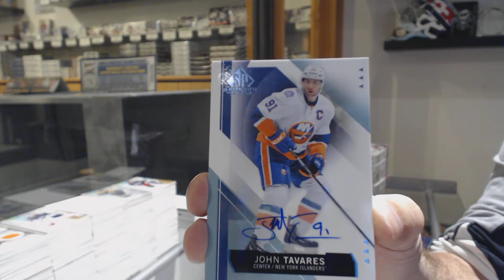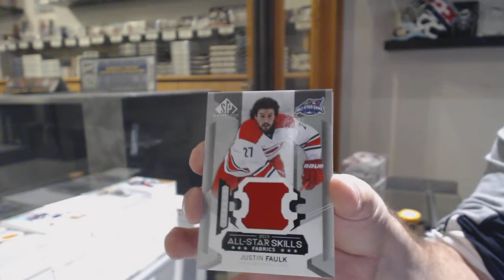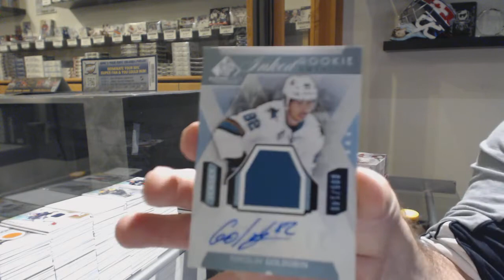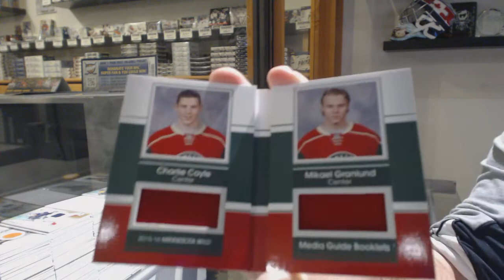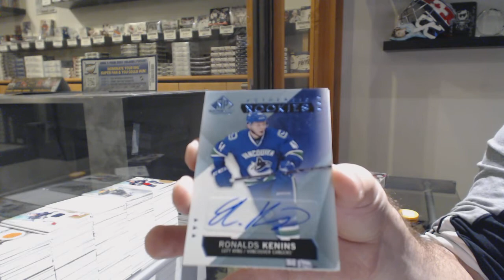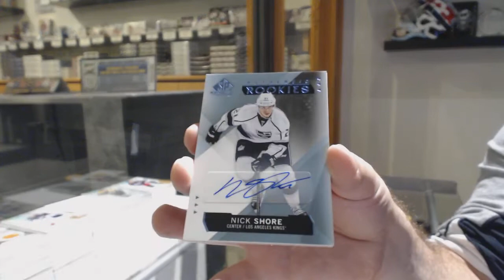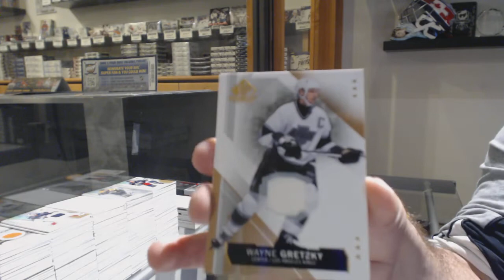15-16 Upper Deck SP Game Used Hockey 5 Box Case Break - C&C GB #10,692